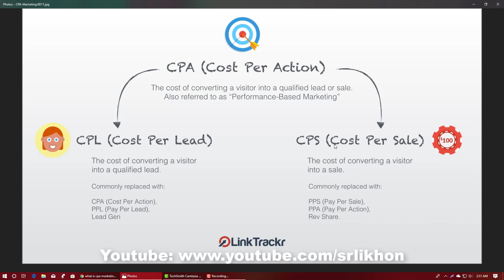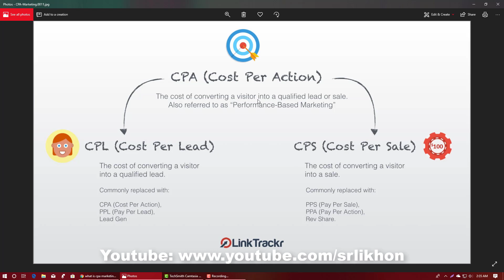02 Advance CPA Marketing Course ‎@SRLikhon || Digital Marketing Advance Course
02. Advance CPA Marketing Course

02 Advance CPA Marketing Course

02 Advance CPA Marketing Course || Digital Marketing Advance Course Sr Likhon

Digital Marketing Advance Course Sr Likhon

•10 Min School     •Creative IT
•Ghoori Learing    •SkillUper
•MSB Academy     •Problem Ki
•Bondo Acadmy   •eShkihon
•Khalid Farhan      •Sr Likhon
•Arif Notes           •Jhankar Mahbub
•FB/Yt Copyright Content Course

 02 Advance CPA Marketing Course ‎@SRLikhon   || Digital Marketing Advance Course